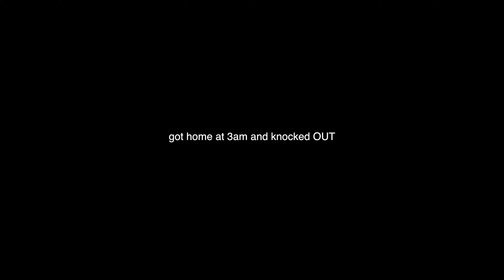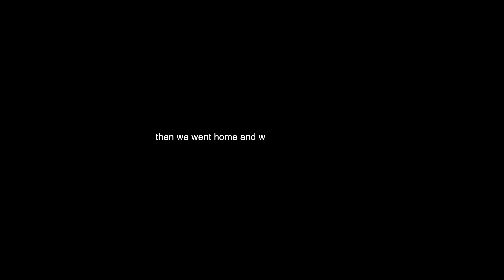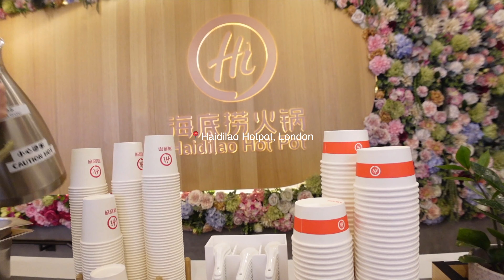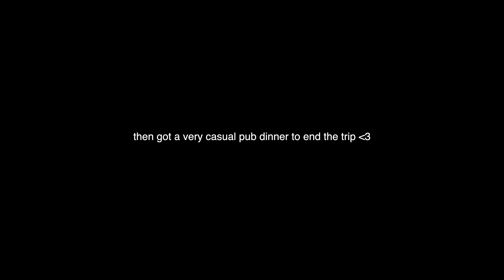exploring london 🇬🇧 | what i ate in london, flea markets, clubs